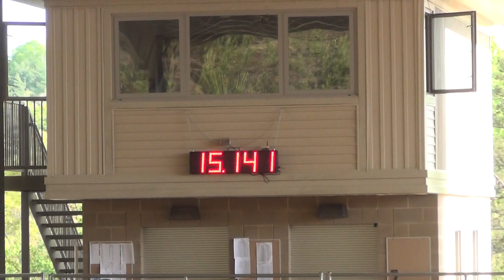French N Tonic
1d 2nd